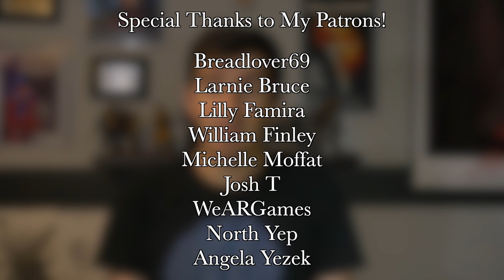Original vs Remake: Jacob's Ladder (1990) vs Jacob's Ladder (2019)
First I regretted wasting 25 years of my life not watching Jacob's Ladder…then I regretted wasting an hour and a half of my life watching Jacob's Ladder.